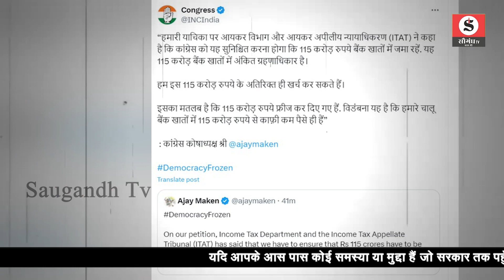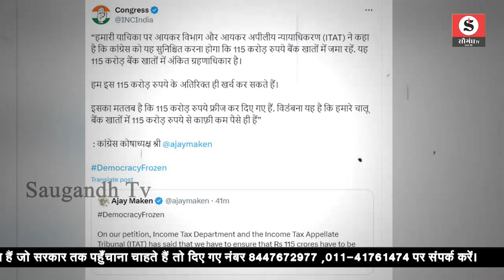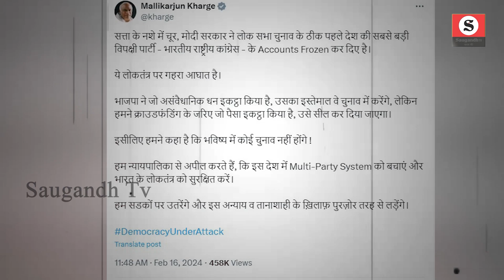Congress को लोकसभा चुनाव से पहले लगा बड़ा झटका, आयकर विभाग ने फ्रीज किए सारे बैंक खाते । Saugandh TV